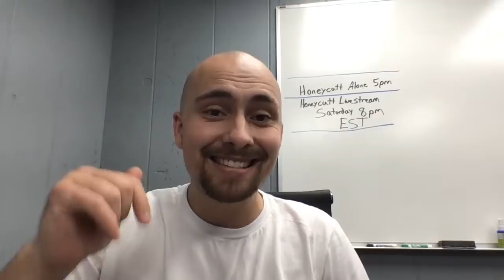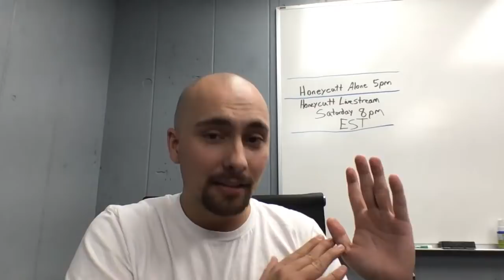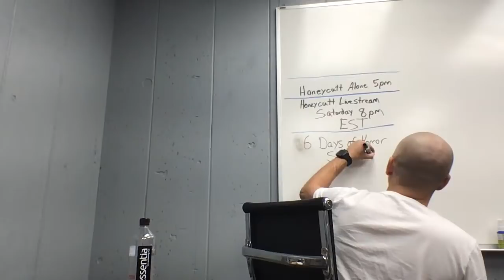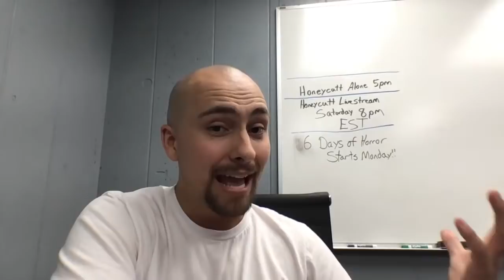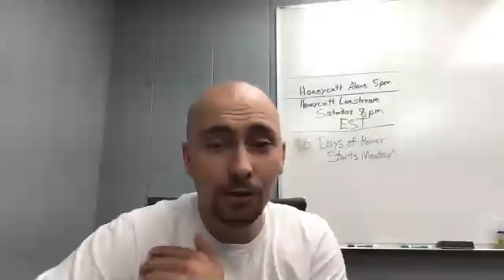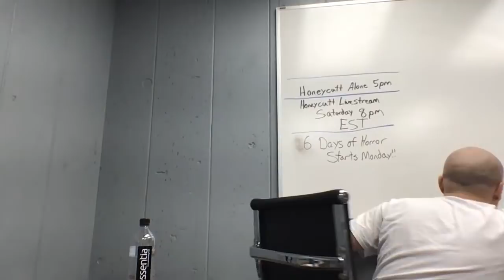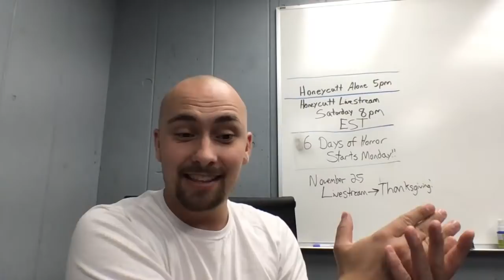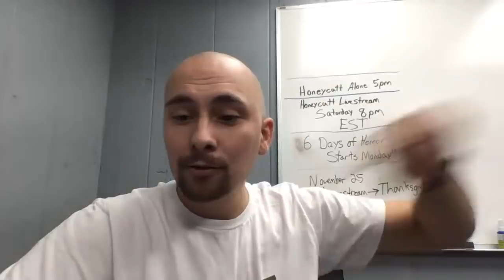Honeycutt Farm Questions Finally Answered!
Follow CJ on Instagram: @cjfaison
Follow CJ on Twitter: @cjfaison